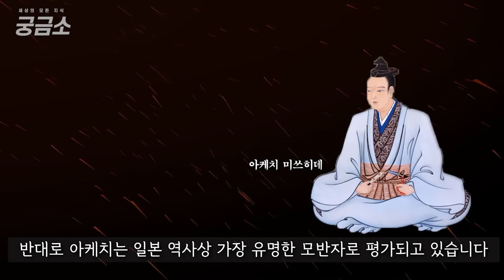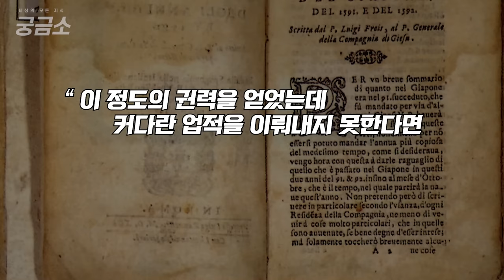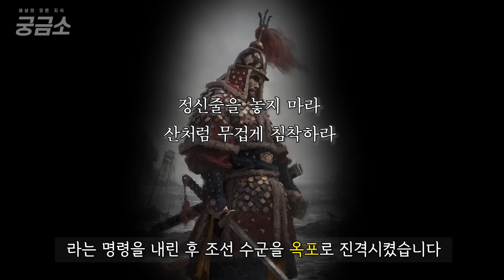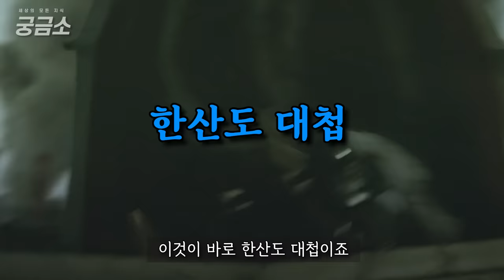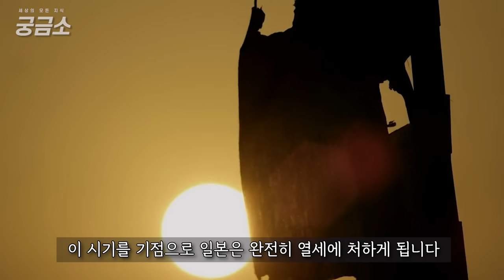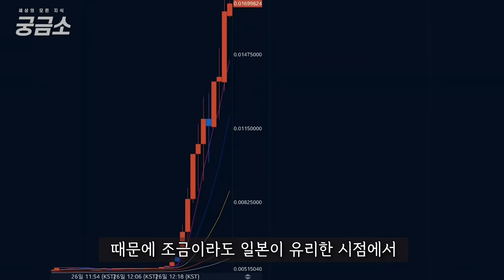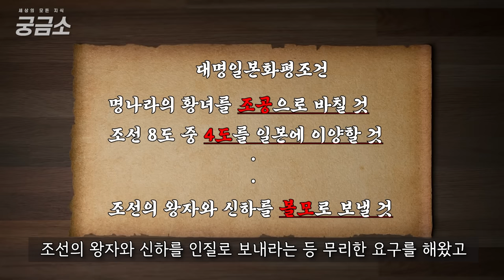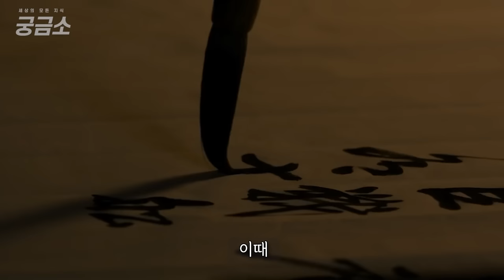임진왜란 시리즈 몰아보기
제작: 정도영

사진 및 영상 출처 :

명량 2014
임진왜란 1592
불멸의 이순신
징비록
Grand Circle Travel
위키피디아
Pixabay · Pexels · Coverrs ·  Videvo ·  Videezy.
yonhapnews
HISTORY